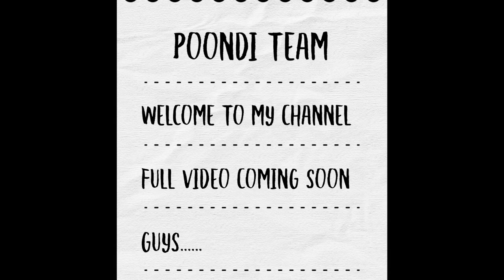The laffafa man teaser || 2022|| funny video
Hello friends .welcome to my channel ...ise channel Mai apko funny videos,,status and dunera ,pathankot ki updates milt rahegi .agar apko videos achi lge toh cmnt ,like,share, subscribe jrur krey .thanku 🙏🙏🙏🙏🙏🙏🙏🙏